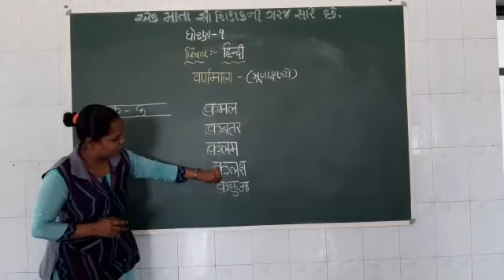ધોરણ ૧ વિષય:હિન્દીટોપિક: હિન્દી મૂળાક્ષરો શિક્ષક: તન્વી પટેલ